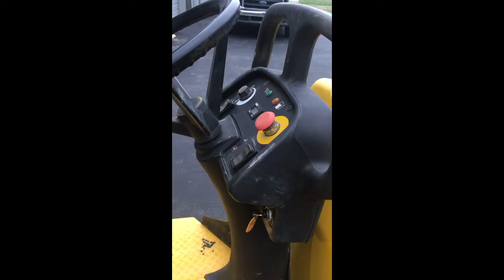2017 WACKER NEUSON RD12 For Sale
Wacker Neuson RD12 smooth drum roller one owner very good condition ready to work